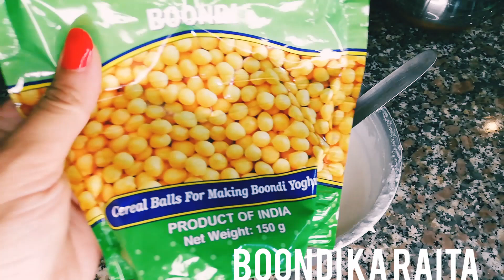Nutritious Green Beans Potato Recipe . Faliya Aloo ki Sabzi. No onion No garlic No tomato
Veg recipe for weight loss

Musicista: ASHUTOSH